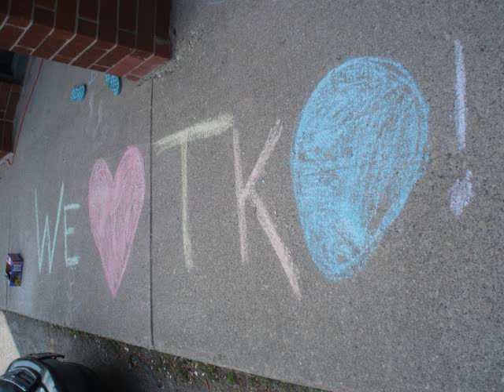TKO Fighting Arts: Radio Interview w/ Kru Chris Greig